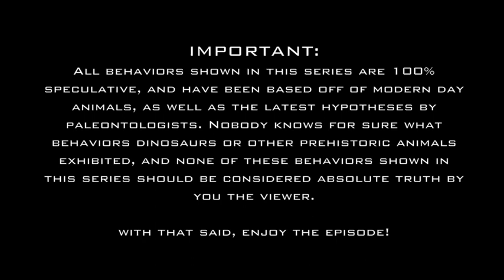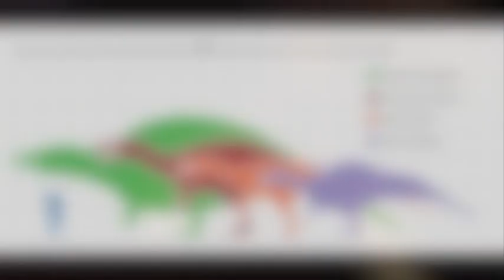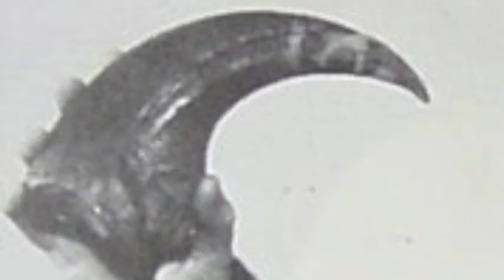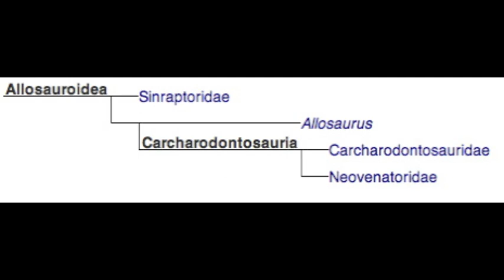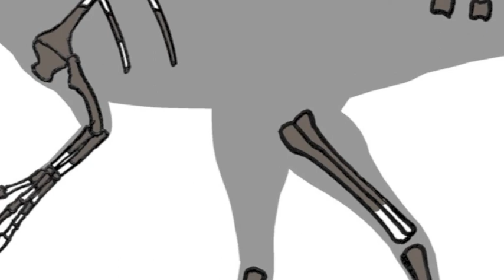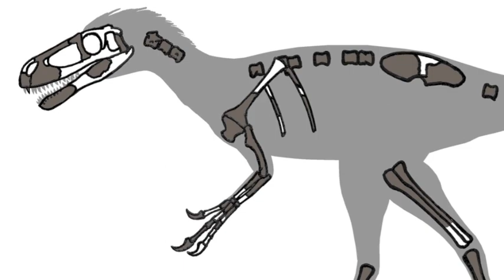Dinosaurs Unleashed Episode 4: New Bloodline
After three months, it’s FINALLY HERE!!! A shorter episode this time around, but hopefully no less enjoyable.

Description: The end of the Jurassic brought about great change to life on planet Earth. Flowering plants and broad leaved trees became more widespread, bringing about the rise of new kinds of insects. For the dinosaurs, the Cretaceous would bring about their greatest diversification yet, both among herbivores, and carnivores.

Time: Early Cretaceous Period (Barremian Stage), 127,000,000 years ago

Location: Sussex, England (Wessex Formation)

Cast:
Iguanodon bernissartensis
Polacanthus foxii
Baryonyx walkeri
Neovenator salerii
Eotyrannus lengi
Lepidotes sp.